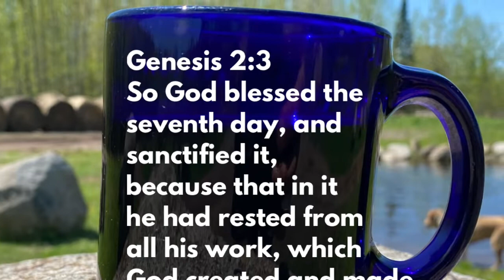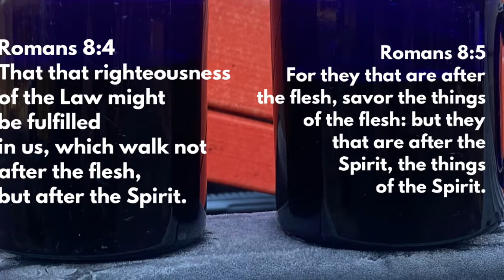My Father’s Milk House - Ep: 34 What Is Finished? John 19:30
My Father’s Milk House - Ep: 34 What Is Finished?
Gen 2:3, 6:8;22, John 19:30

The first coffee break.
What is a Hebrew?
What is GRACE?
What is repent?
What is regret?
What is a successful marriage?
Is your marriage finished?
What is Gods code book?
Have you run the race?

Genesis 2:3
3 So Yahweh blessed the seventh day, and sanctified it, because that in it He had rested from all His work, which Yahweh created and made.

Genesis 6:8
8 But Noah found favor in the eyes of Yahweh.

John 19:30
30 Now when Yeshua  had received of the vinegar, he said, It is finished, and bowed his head, and gave up his Spirit.

A psalm to keep you calm:

Psalms 82
A Psalm committeth to Aspah.
1 God standeth in the assembly of gods: he judgeth among gods.
2 How long will ye judge unjustly, and accept the persons of the wicked? Selah.
3 Do right to the poor and fatherless: do justice to the poor and needy.
4 Deliver the poor and needy: save them from the hand of the wicked.
5 They know not and understand nothing: they walk in darkness, albeit all the foundations of the earth be moved.
6 I have said, Ye are gods, and ye all are children of the most High.
7 But ye shall die as a man, and ye princes shall fall like others.
8 O God, arise, therefore judge thou the earth: for thou shalt inherit all nations.